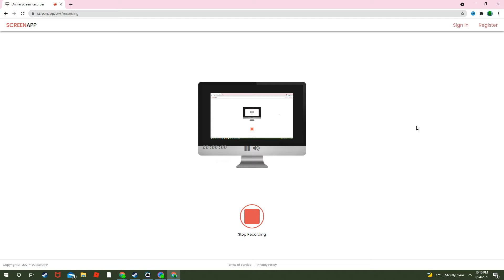Everything Has Fallen Into The Kmart Add Round 1